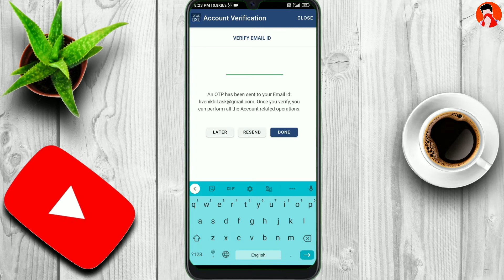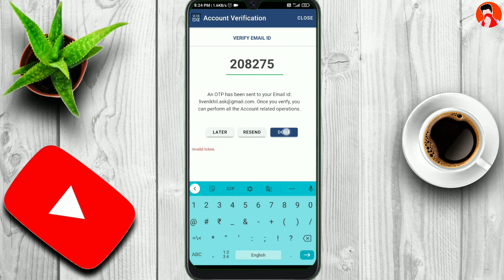🤑Brand New Loot Campaign //Free₹4+4+4 Paytm loot offer Today//Cashwala.in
Your Queries ☺️
paytm cash earning apps today,
Paytm cash free me kaise kamaye,
New Paytm Bug loot ,
Refer and earn loot,
Today bug,
Daily Paytm cash earn,
Scratch card,
Free Scratch Card,
Wizely refer and earn,
Unlimited refer tricks,
campaign earning app,
paytm earning ,
money earning campaign malayalam,
today earning campaign,
money earning campaign,
best earning campaign,
new earning campaign today,
paytm earning campaign today,
Cashwala campaign loot 20rs,
Earning video,
paytm cash point kaise use karen,
cashwala campaign today,
cashwala,
cashwala campaign,
Prince dev Paytm cash offer today,
cashwala offers,
Google tricks free loot offer,
Online earners free cash,
today paytm loot offer
install and earn money,
Loot campaign refer and earn,
install and earn paytm cash instantly,
install and earn paytm cash malayalam,
install and earn money app,
signup and earn paytm cash today,
install and earn paytm cash today,
install and earn paytm cash new,
install and earn application,
today paytm share news,
today paytm cash,
today paytm earning,
today paytm news,
cashwala campaign today in tamil,
cashwala campaign malayalam,
cashwala app payment proof,
cashwala refer code,
instant earning loot,
instant earning app without investment,
instant earn paytm cash,
instant earning app paytm cash today,